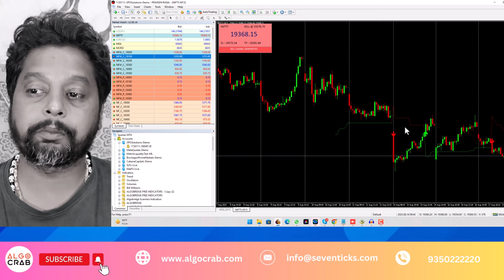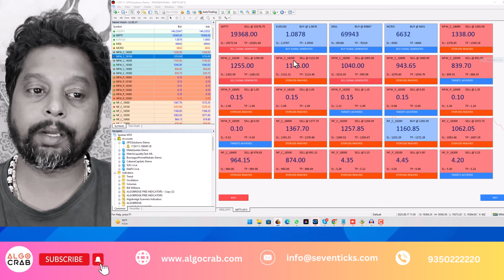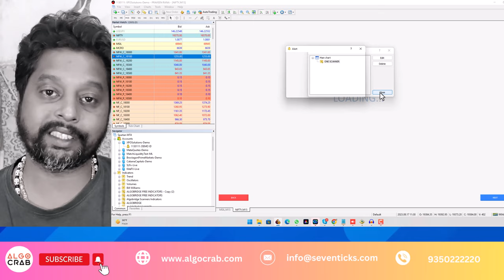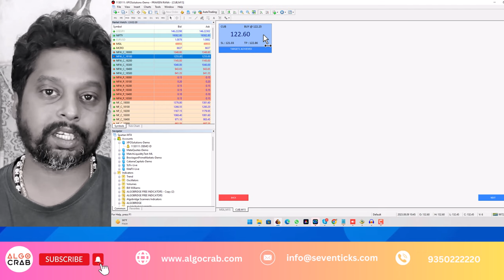One Scanner | MT4 Scanner with 10+ Strategies | Best MT4 Scanner